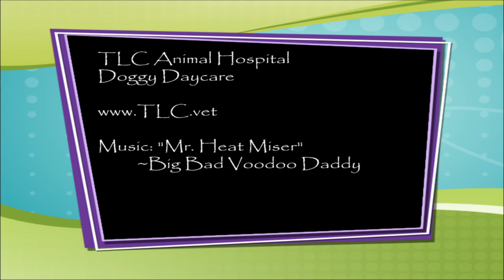TLC Animal Hospital Doggy Daycare 12-14-17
We're feeling a bit chilly today. Time to get a visit from Mr. Heat Miser!